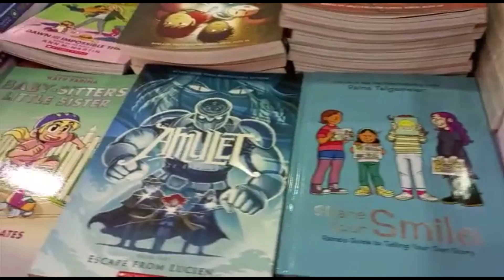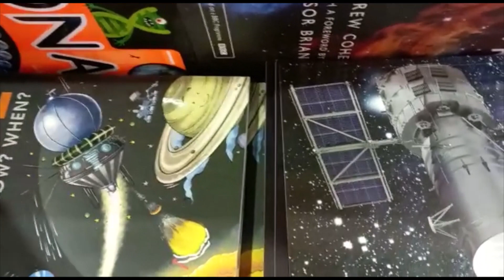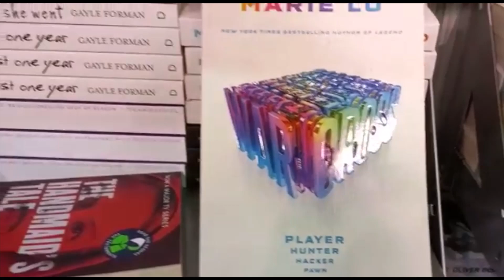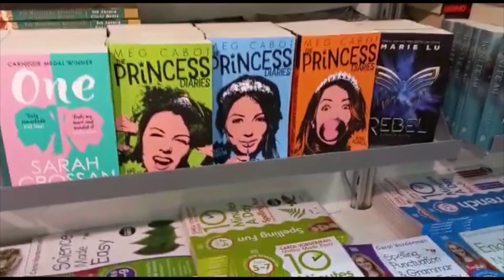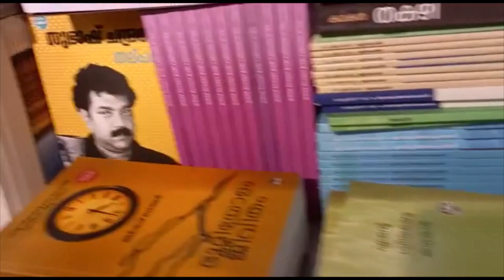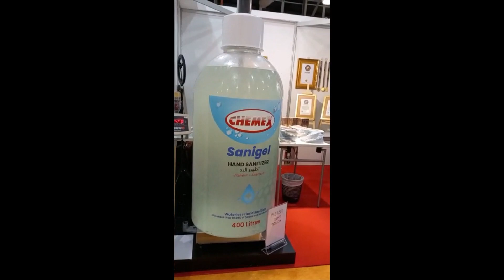Sharjah International Book Fair|SIBF|40th Book Festival|Expo Centre Sharjah|Meeting Jordindian